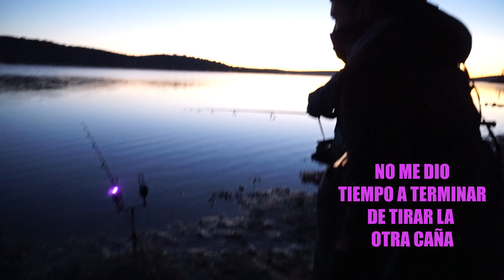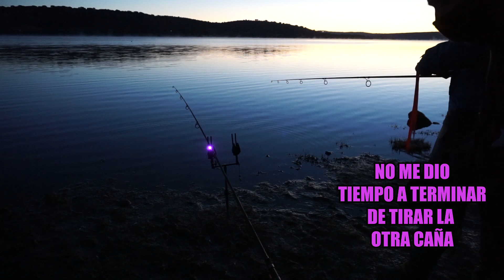Se nos LIA en EL VELLON | CARPFISHING | 2022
En el video de hoy como veréis estamos en EL VELLON acompañado de Batis. Fue una sesión muy  divertida y los peces parecia que estaban activos, conseguimos sacar una. Apostamos todo al Snowman de Robin Red y al Pop up de Antartic Krill , los cebos son de la marca Pro Elite Baits.

Espero que os motive a seguir con el CARPFISHING!

En Instagram es donde mas activo estoy, desde ahí podéis contactar conmigo para hacer mas colaboraciones, dudas, etc...

TITULO: Stable — KV
GENERO: Dance & Electronic